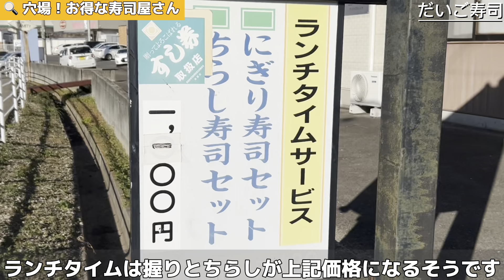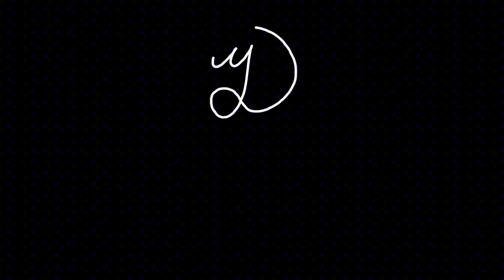穴場‼︎シャリ大盛り無料コスパ最高な握り寿司ランチ江戸前だいご寿司【仙台グルメ】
穴場‼︎みんな知ってた？多賀城にあるコスパ最高な握り寿司ランチ江戸前だいご寿司【仙台グルメ】

だいご寿司
視聴者様から教えて頂いたお店で
今回行って来ました！
寿司が7貫海苔巻き6貫、お味噌、サラダ、漬物
沢山について1100円！しかもシャリ大盛り無料！
鮮度もよくて美味しくコスパ最高なお店でした😄

【住所】
多賀城市大代5-6-41
【営業時間】
11:00〜21:00
【定休日】
木曜日

【使用機材】
iPhone 13
Insta360ONE R
InstaGO2

Na Na Na - Lux Inspira (Music-Audio)